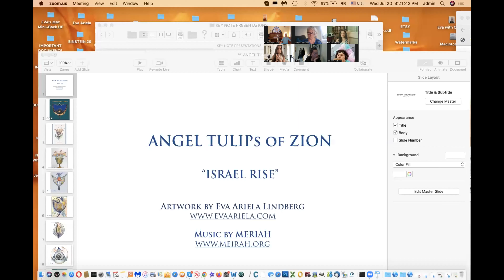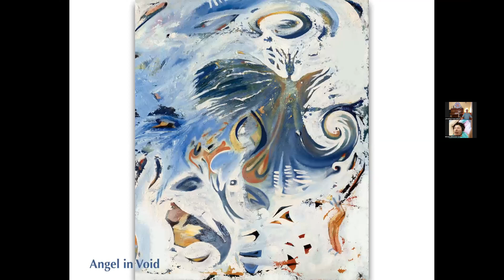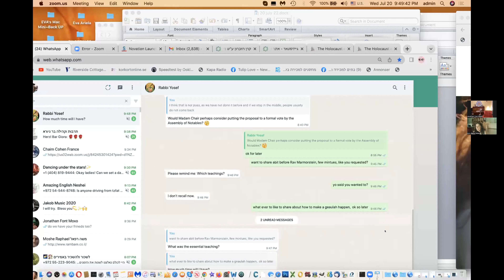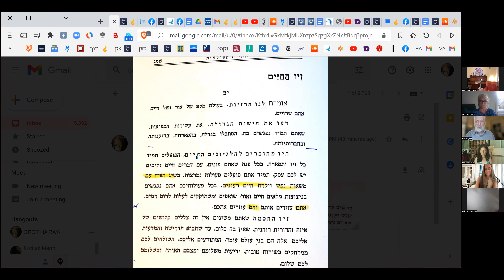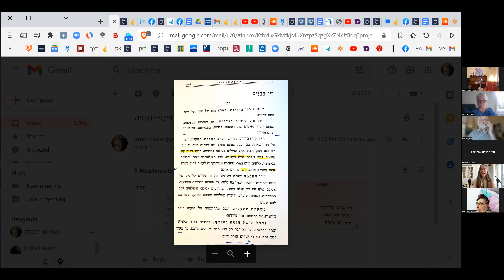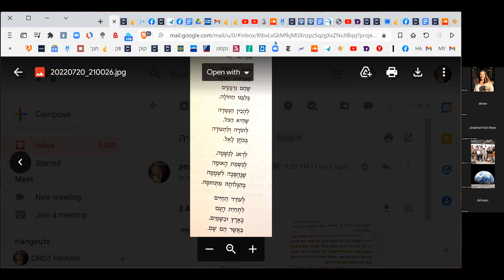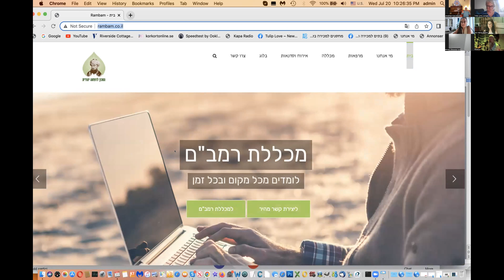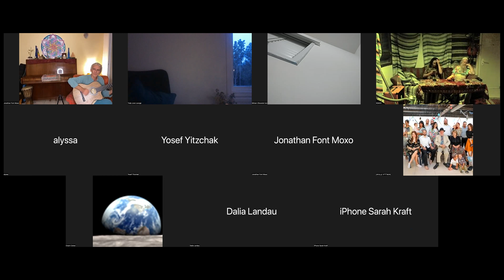Co-Magicking ~ 20.7.22 ~ The dawn of days; Redemption consciousness.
Co-Magicking ~ 20.7.22 ~
The dawn of days; Redemption consciousness.
We are weaving it together, through poetry, music and wisdom, with the support of the Miriam F. Lindberg Peace Foundation.

Manifesting and nurturing & flourishing Geulah/the coming Redemptive times. We will share potential phases of our future to be, to arrive, and hopefully the Redemptive consciousness to be born, from both female perspective and the male perspectives and from all kinds of angles.
Redemptive powers, processing our personal and collective ongoing enlightening process.

Sorry this time we will need to change the date again, and it wont be on the usual 22th but on the 20th of July, 22.

Eva Ariela Lindberg ~ Global Peace Meditation
HEART CONSCIOUSNESS. A glimpse into what our future may feel like.

Meirah Miriam - Music & sharing about The House of David,
Meirah Miriam Mroz (“Ma ROSE”)

Director of the Seventy Nations Jerusalem Unity Center

Rav Evan-Shayish, Rav Kook’s Torah teachings about the upcoming Redemption/Geulah

Yosef Yitzchak Jacobs
Researcher and investigator, realistic-mystic Chossid and Talmid of G’d’s Torah. Born in Australia) and currently lives in Tzfat, Israel